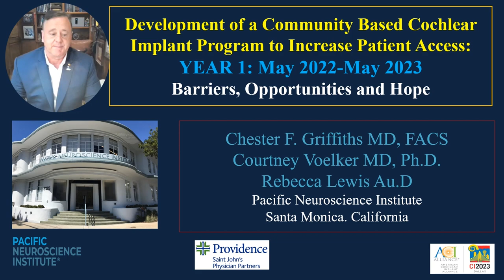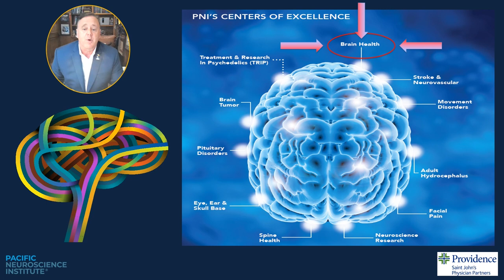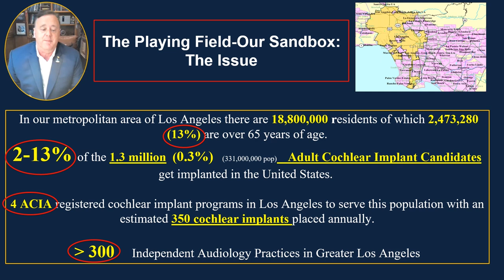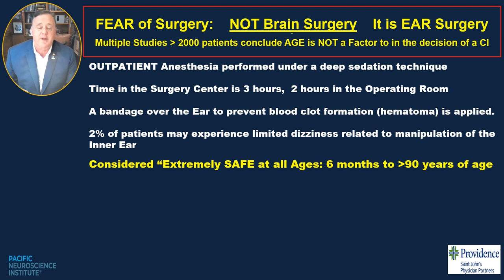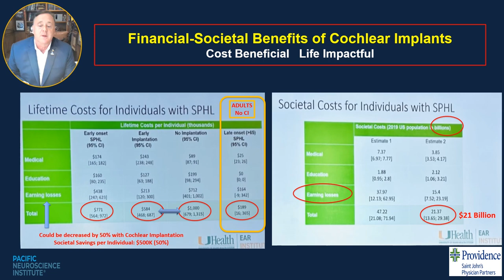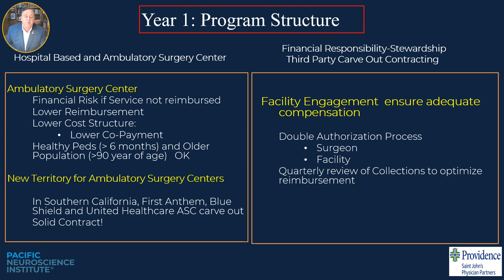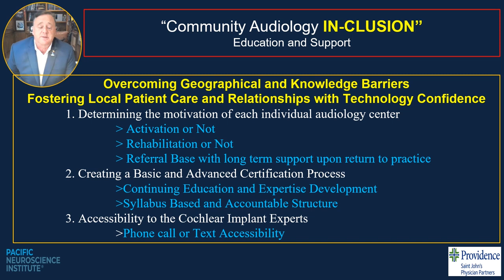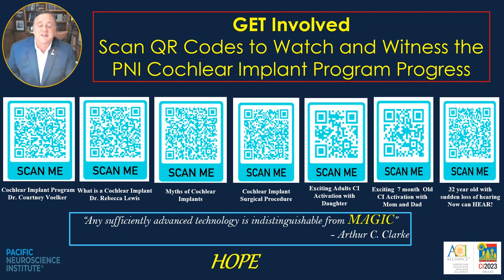2023 PNI Cochlear Implant Program - Year 1 and Future Directions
Community Based Cochlear Implant Program to address the Hearing Care Access Crisis as it relates to Cognitive Decline and Pediatric New Born Deafness.